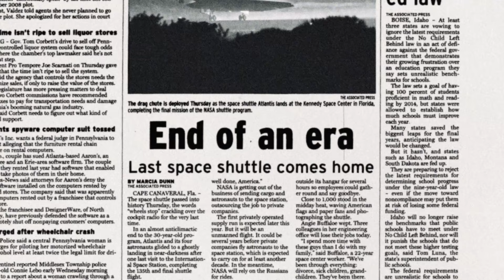Fight for Space (2017) Theatrical Trailer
“FIGHT FOR SPACE” is a documentary film that asks, why haven't we gone back to the Moon, or sent humans to Mars? Weren't we supposed to be there in the 80s? What lead to the decline of NASA’s budget and why is it stuck in low earth orbit?

Filmed over the course of 4 years, Fight for Space is the product of thousands of Kickstarter supporters who believed that the exploration of space is worth fighting for. Over 60 interviews were conducted with astronauts, politicians, educators, historians, scientists, former NASA officials, commercial space entrepreneurs, and many other experts in the space community. It is a film like no other that tackles issues no other documentary has touched, featuring newly restored 35mm and 16mm footage from the National Archives NASA collection.